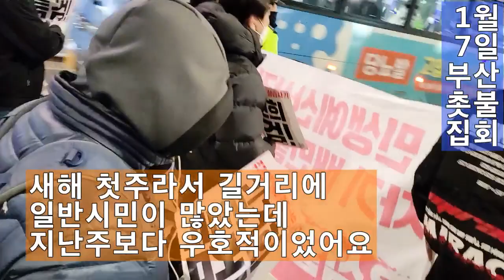💙💙💙촛불집회 나오면 건강, 나라, 후손 챙기는 일거삼득